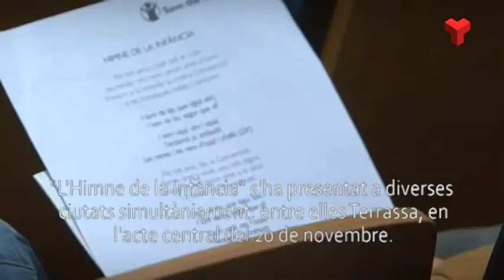Terrassa Solidària L'himne de la infància dijous 27 11-2014 de Canal Terrassa